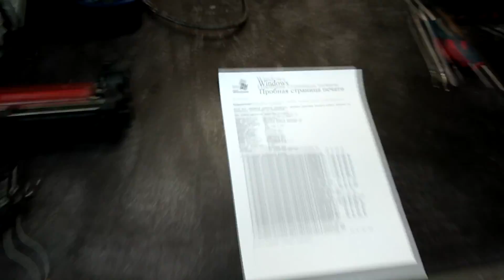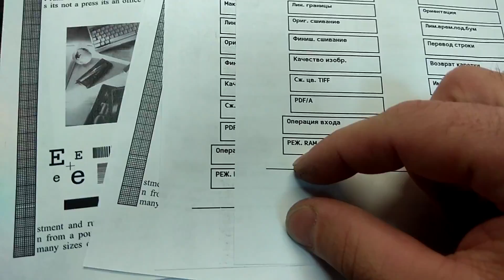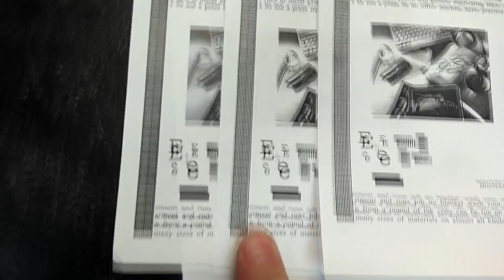Kyocera | Сжимает текст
МФУ Kyocera M2035 сжимает изображение, текст
Редкий случай из практики